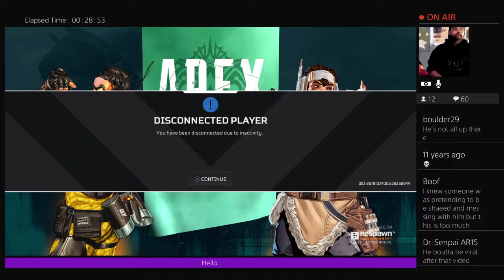Apex Legends Live Stream (Season 14, Let's Do This!)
Hi I'm Robbie Fazle. My real name is Mohammed Fazle Rabbi. I post tech and video game videos. Currently I'm engaged to my Fiancé, Michelle Ambrose. I'm from Arlington, Virginia and I'm Bengali/American. I stand 6 feet 1 inches tall and I graduated from my high school in 2012 in June and I graduated from my university in 2022. I graduated from my community college in 2017 and I'm a inventor, Database Administrator and Apex Legends icon on The PS4. Robbie is just a nickname give to me by my parents to shorten out my full name.